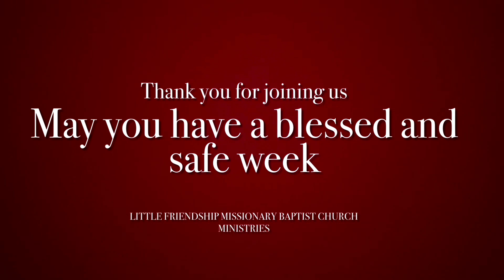7 January 2024. Little Friendship Missionary Baptist Church. Holy Communion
7 January 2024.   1st Sunday Service.  Holy Communion.

Little Friendship Missionary Baptist Church located at 315 5th Avenue • Decatur, Georgia 30030.

Devotional Service:  Deacon Williams

Scripture:  Deacon Brown
1 Corinthians 11: 23-26

Song :         Deacon  Williams

Prayer:       Deacon Edwards

Song:          Deacon Shingles

Welcome Address.  Deacon Williams

Little Friendship MBC E L Thomas Choir

Selections:

1.  God Is
2.

Organ:        Darrius Mayes.                       🎹
Piano:         Andre Mayes.                          🎹
Drums:       Marlon (Fish) Schofield        🥁
Guitar:.       Donny Mathis.                        🎸

Dr. Robert S. Welch, Pastor.

Today's Scripture:
1st Corinthians15: 3-4.

Related / Recommended Scripture(s)

1.

Notes:

Acknowledge  ~  Dream Florist Design • 1733 Candler Road • Decatur, Georgia 30032

7 January, 2024 —  We give praise to God Almighty for this lglorious day.  Get ready for a dynamic sermon from our Pastor, Dr. Robert S. Welch. We would also like to thank you for your continued support of our ministries Television support of our ministries. May God continue to shower blessings upon your life.

Little Friendship Ministries.